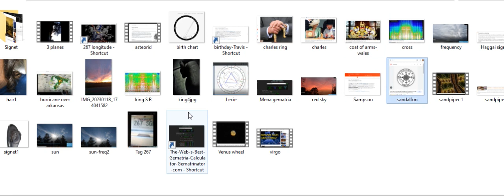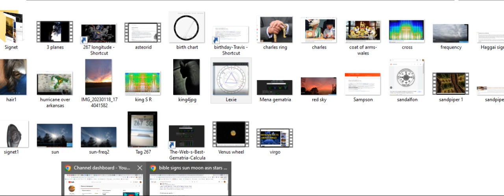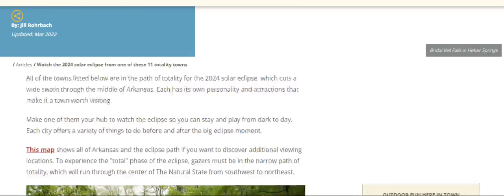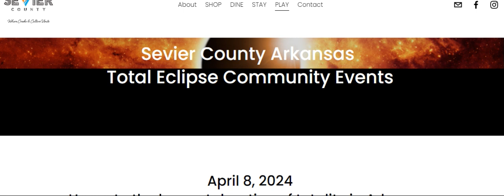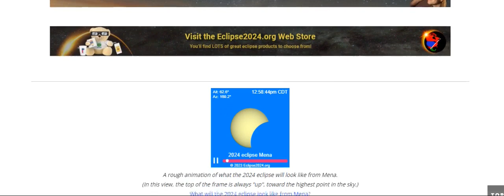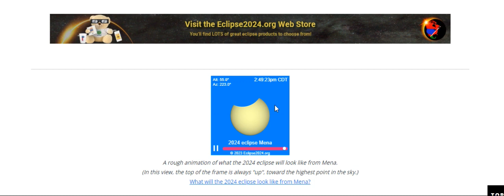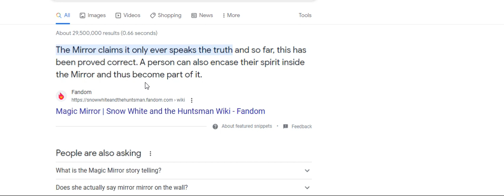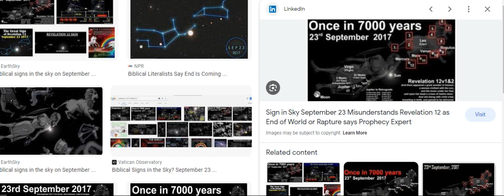Warning Signs in the Sun, Moon and Stars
Great American Eclipse, April 8, 2024